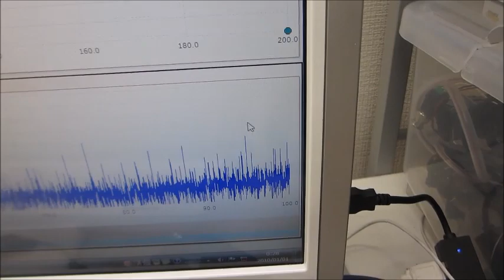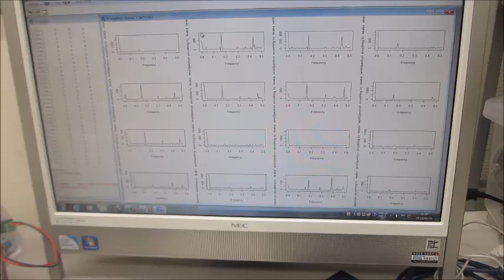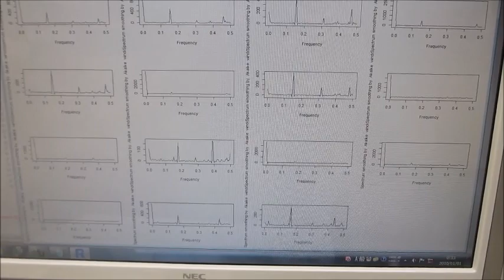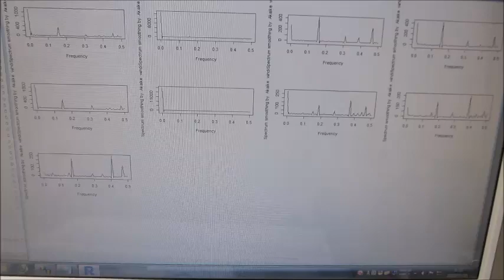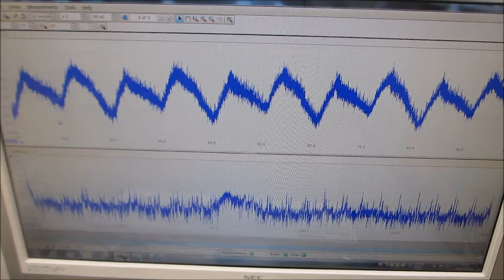超音波プローブの表面弾性波を利用した、超音波制御実験ーー音圧測定解析に基づいた、超音波のダイナミック制御技術開発ーー（超音波システム研究所）